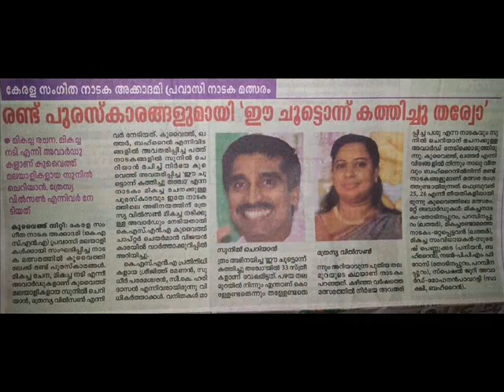kerala sangeetha nataka akademi award function pics